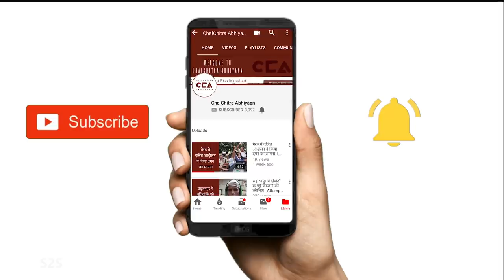कन्हैया के प्रचार में प्रकाश राज का भाषण | Prakash Raj's speech during Kanhaiya's campaign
अभिनेता प्रकाश राज, जिन्होंने हाल ही में राजनीती में कदम रखा है, विरोध की आवाज़ उठाने वाले फिल्म इंडस्ट्री के चंद आवाज़ों में से एक हैं। अभी कुछ दिन पहले प्रकाश राज कन्हैया को समर्थन देने बेगुसराई पहुंचे जहाँ उन्होंने बहुत ज़ोरदार भाषण दिया जिसमे उन्होंने लोगों से आग्रह किया की वह जनतंत्र को बचाने के लिए पार्टी को देखकर नहीं बल्कि प्रत्याशी को देखकर वोट करें।
Actor turned politician Prakash Raj is one of the most vocal voices of dissent coming from the film industry. Prakash Raj recently came to Begusarai  to support Kanhaiya Kumar in his campaign and talked about the importance of the election to save democracy and the need to vote based on the right candidate rather than party affiliations.